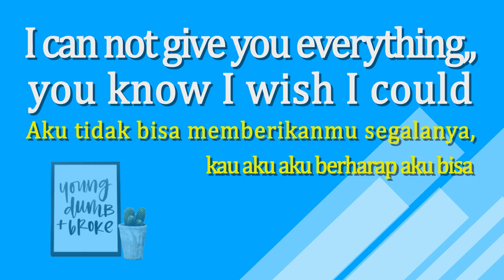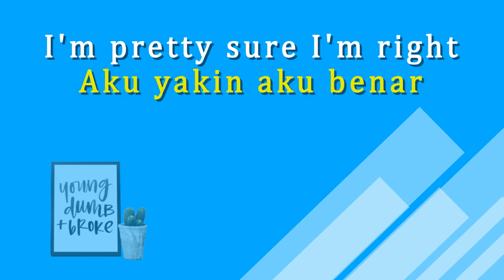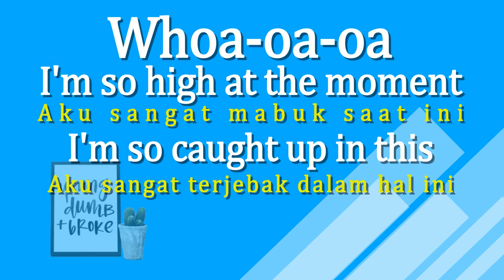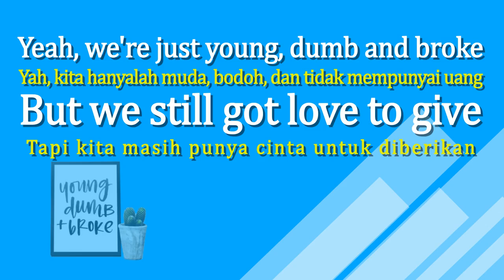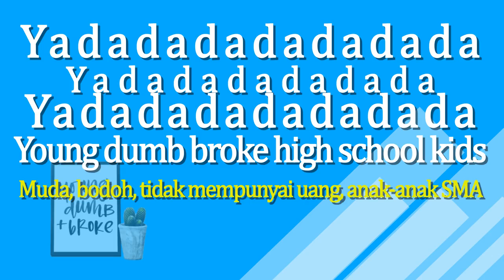Young dumb & broke lirik dan penerjemahnya viral